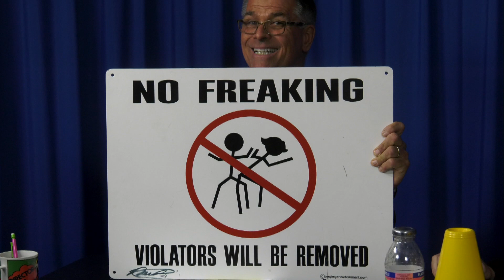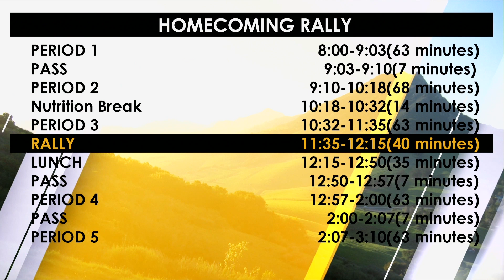TNN 10 04 2018